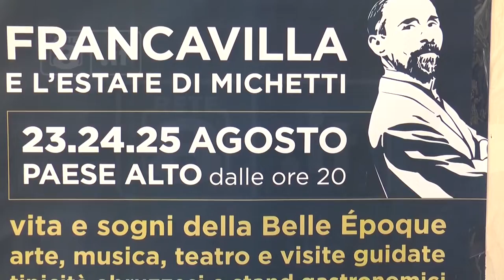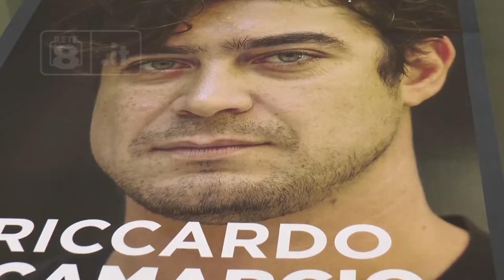Francavilla - Torna “Al Cenacolo dei Sapori”